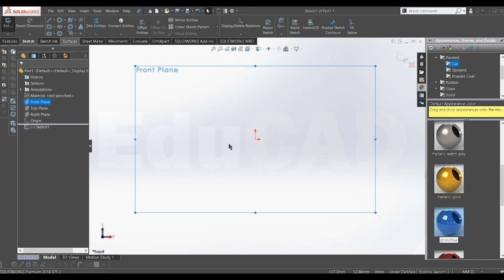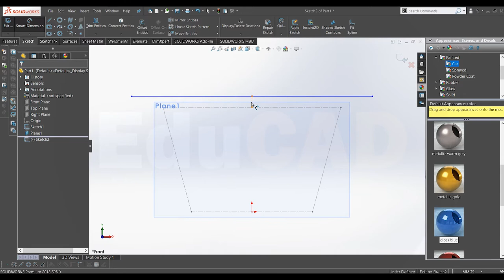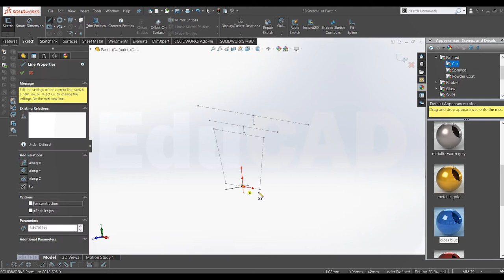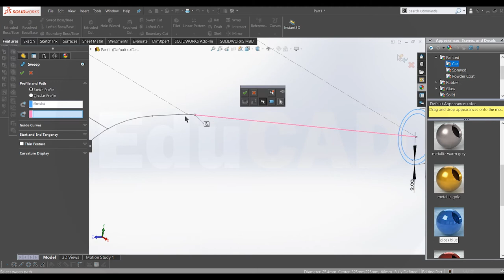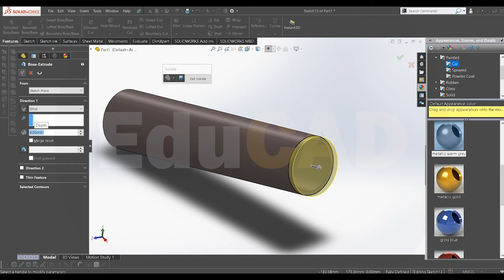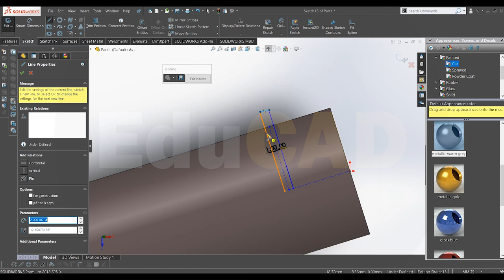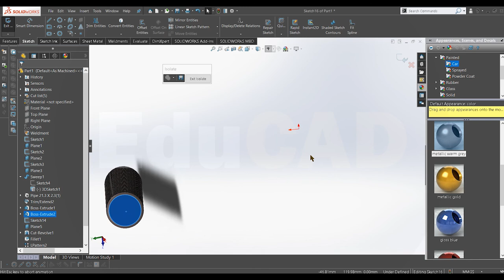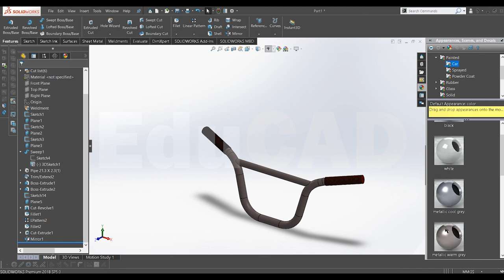Solidworks Tutorial : Bicycle Concept (Handlebar Design) Part 08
In this tutorial I will share about how to create part of Bicycle Concept (Handlebar) design using the Solidworks software with various features such as:
~ 2D Sketch
~ Swept Boss
~ Extrude Boss
~ Extrude Cut
~ Mirror Feature
~ Fillet/Chamfer
~ Pattern
~ Structural Member
~ etc.